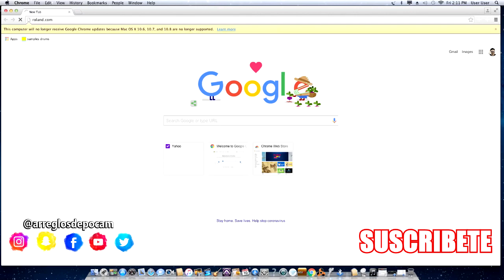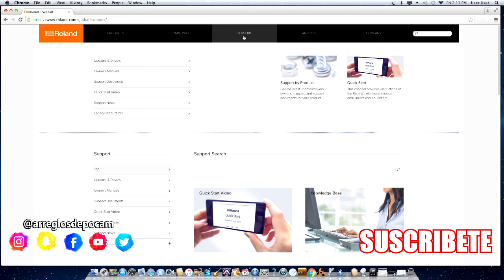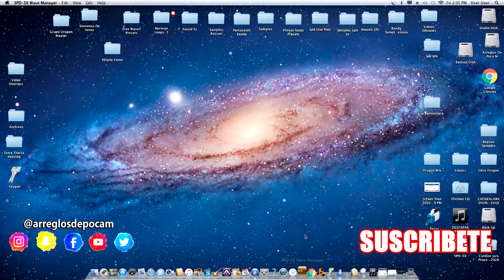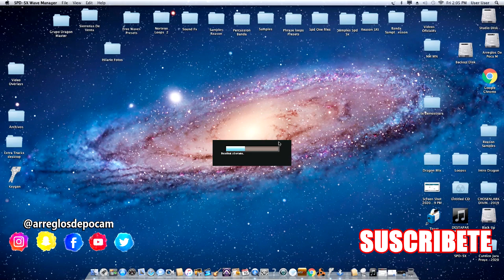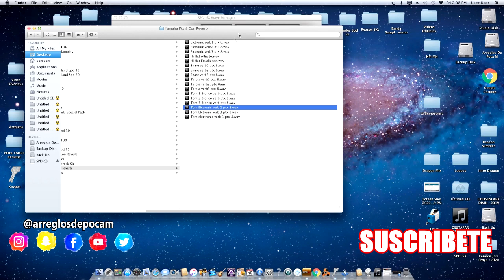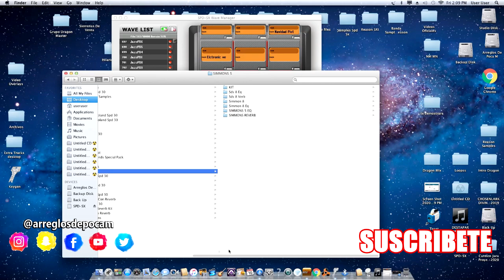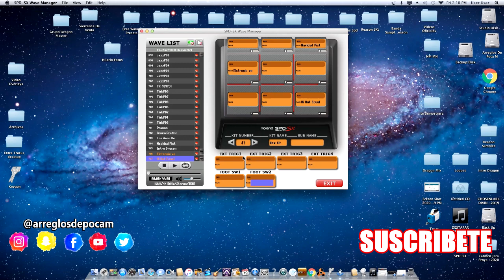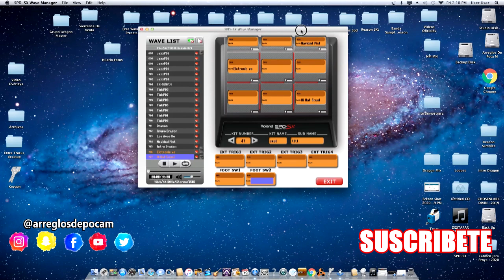COMO PROGRAMAR SAMPLES CON LA COMPUTADORA Roland SPD Sx